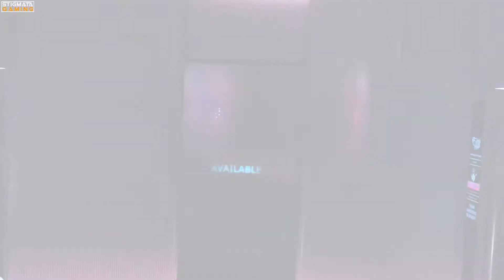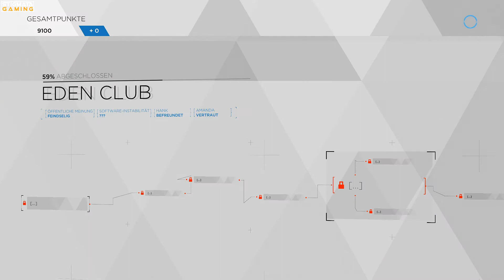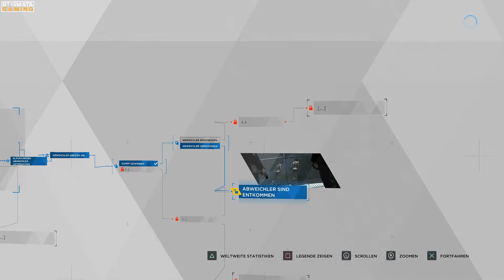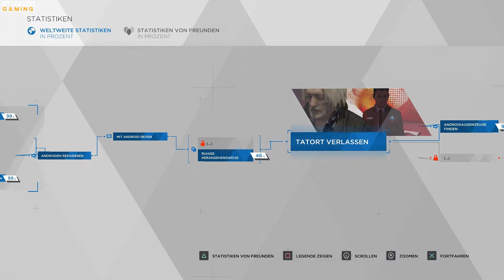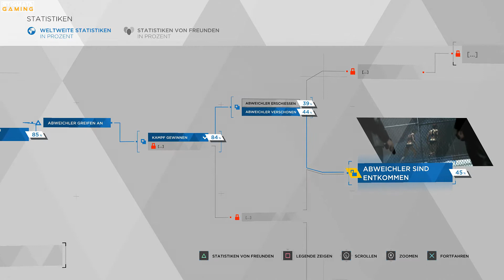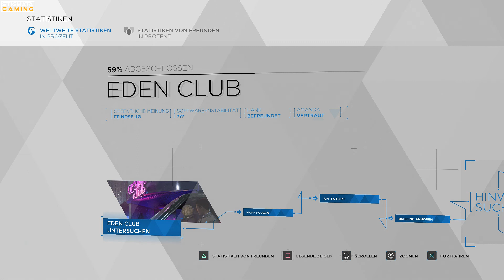Detroit: Become Human #19 - Endstation:\\Eden.Club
In der Zukunft des Jahres 2038 ist die Produktion von Androiden ein Massenmarkt geworden. Millionen Maschinen, die sich äußerlich nicht von Menschen unterscheiden, werden in Detroit, dem ehemaligen Zentrum der amerikanischen Autoindustrie, hergestellt, arbeiten als Beamte, Babysitter oder Haushaltshilfe und sind ein wichtiger Teil der Gesellschaft geworden. Irgendwann kommt es aber immer häufiger zu Problemen, als die Maschinen die Grenzen ihrer Programmierung überwinden und plötzlich Emotionen sowie ein Eigenleben entwickeln. Dabei kommt es auch zur Gefährdung von Menschen, denen die Androiden eigentlich dienen sollen.

SOCIALS

Offizieller Humble Bundle Partner: Kauft eure Spiele bei Humble Bundle, spart Geld und unterstütze wohltätige Organisationen. Mit dem Humble Monthly Bundle bekommt ihr sehr wenig Geld jeden Monat ein gut gefülltes Paket Spiele, jederzeit kündbar, versteht sich. :)

Durch einen Klick auf die Amazon Links unterstütz du mich ein wenig.

*** Mein Equipment ***
Mikrofon 1: Rode Procaster
Mikrofon 2: Rode NT-1A Großmembran-Kondensatormikrofon
Mikrofonarm: Røde PSA1 Gelenkarmstativ
Preamp: Tritonaudio FetHead
Interface: Focusrite Scarlett 2i2 (2G) USB-Audio-Interface
Mischpult: Behringer QX1002USB Xenyx

Headset: Sades SA-738
Webcam: Logitech C920 HD Pro Webcam

DAS SPIEL

Steam: -